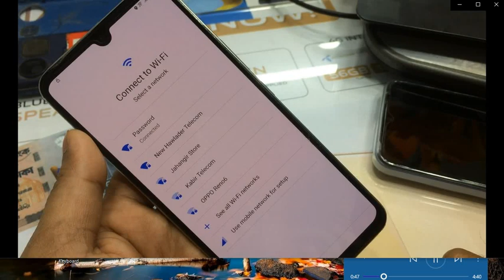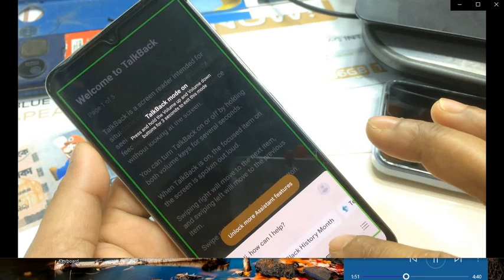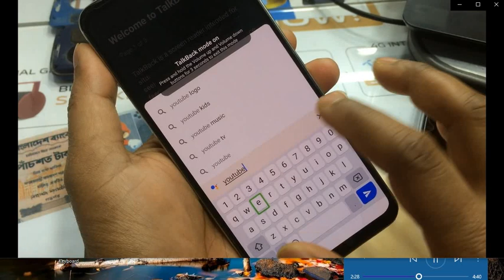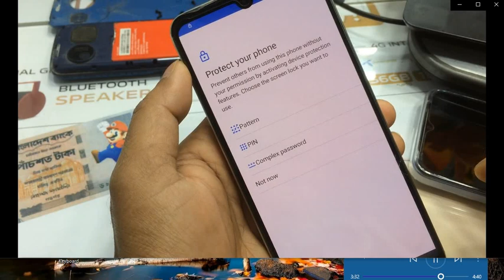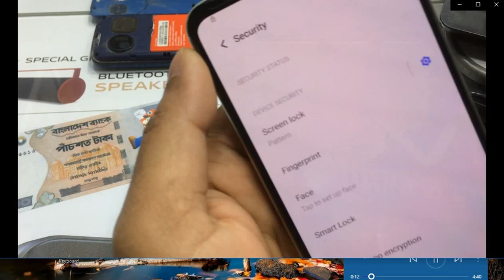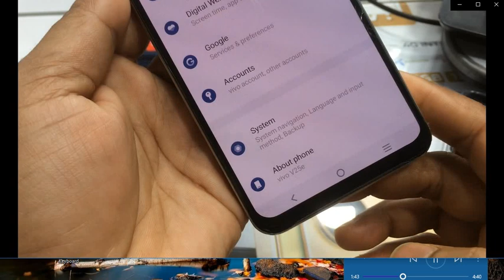Vivo Y25E FRP Lock Google Account Gmaile Remove bypass all new Modele 02 16 2023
Rajib Vai 37